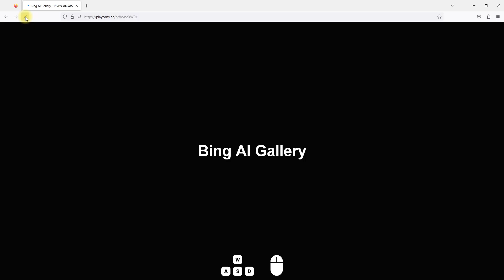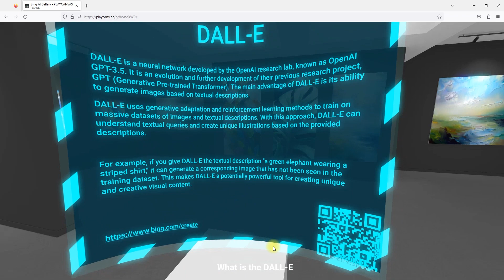Bing AI Gallery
All series of Virtual Gallery lessons have already been released!

The lesson will include:
- Create a project and upload 3D models to Playcanvas
- Customize Collison + Rigidbody
- Create Player with controls (WASD + Mouse)
- Creation of special scripts for lazy loading of textures of high quality paintings
- A few hacks on how to optimize texture size with JPGOPTIM
- Several useful 3Ds Max scripts for quick texturing and export of paintings
- Scripts for animation of info-stands and light sources
- Change Loading Screen

Special thanks to Yana Melnichenko for the provided works and the 3D model of the gallery.